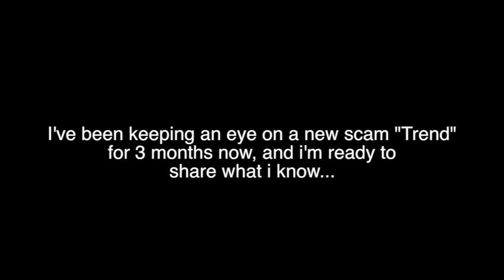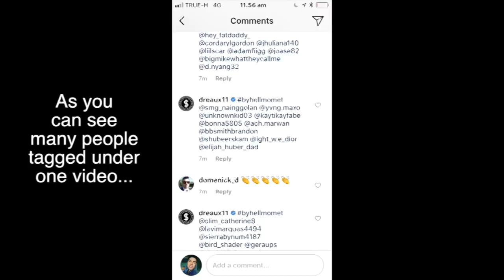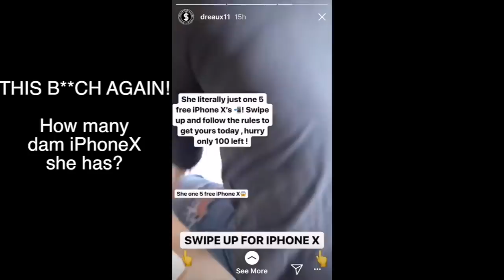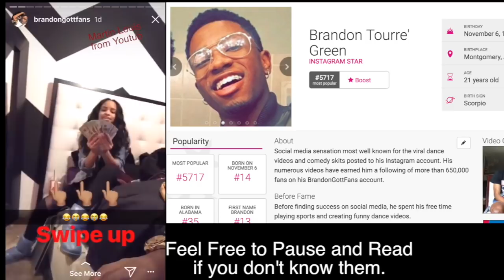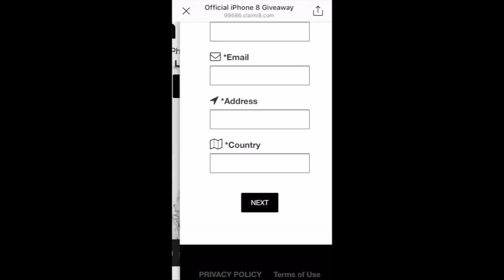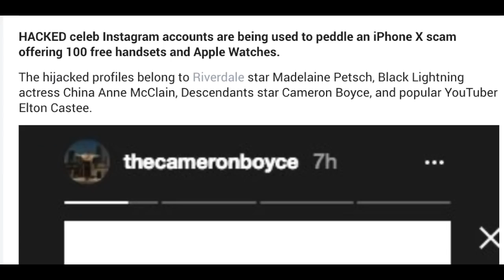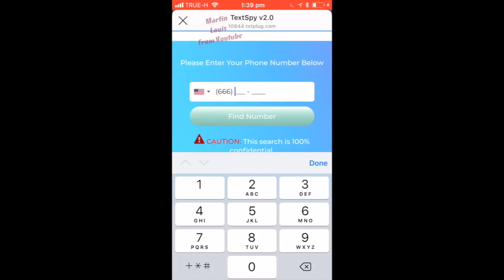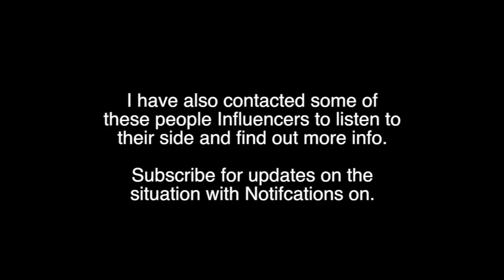SOCIAL MEDIA STARS - GETTING PAID TO PROMOTE SCAMS EXPOSED (EXCLUSIVE RECEIPTS)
What does Lil Tay, Woah Vicky, Brendon got fans, all tea all shade and few others have in common?... they are getting Paid to Promote scams

WHO IN MY INTRO?
Peter Monn
Trisha Paytas
Hannah Cloe
NESS